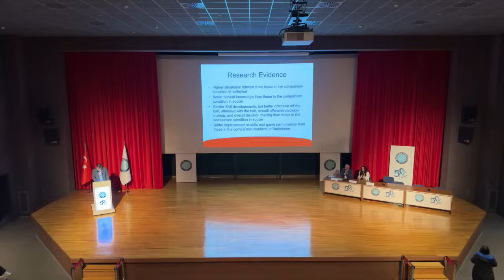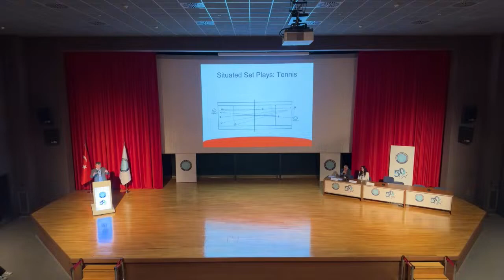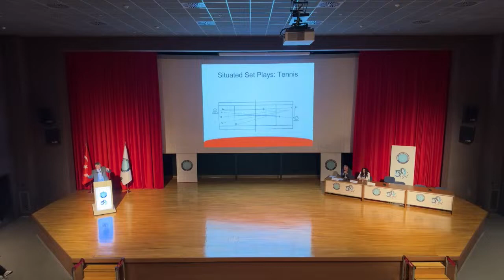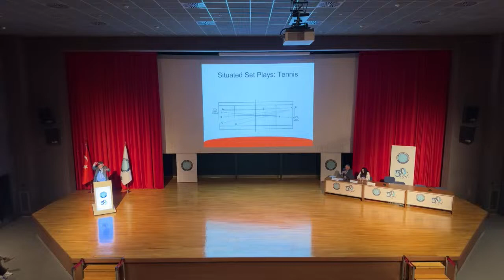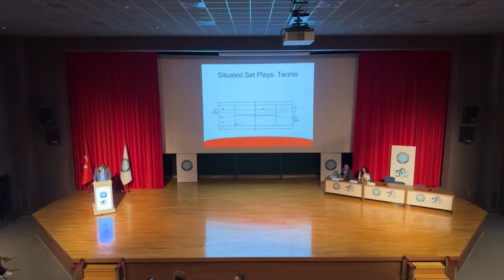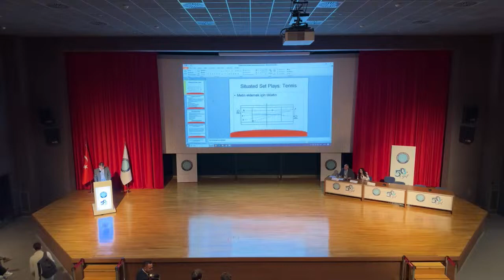Oyun Senaryolarıyla Durumsal Öğretim_Dr Weidong LI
Dr Weidong LI